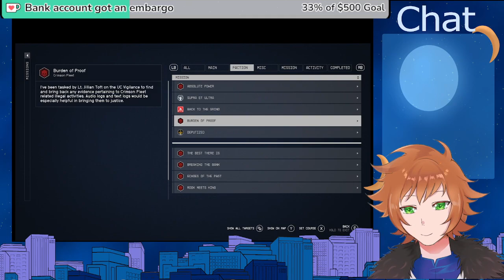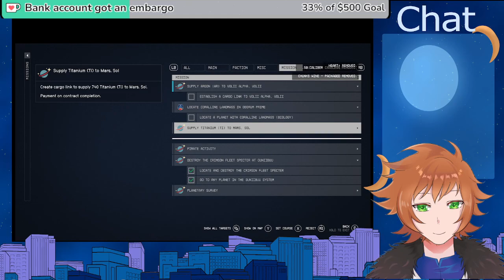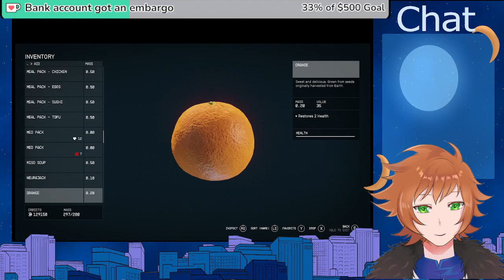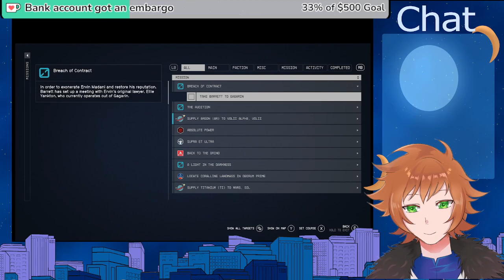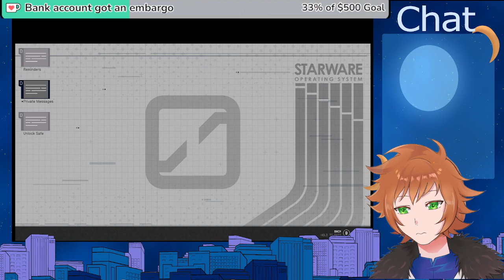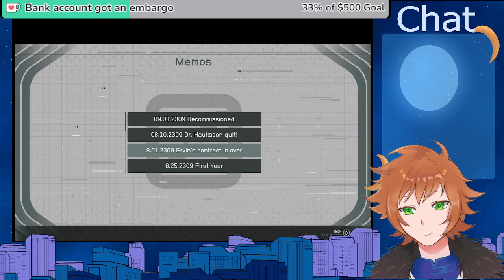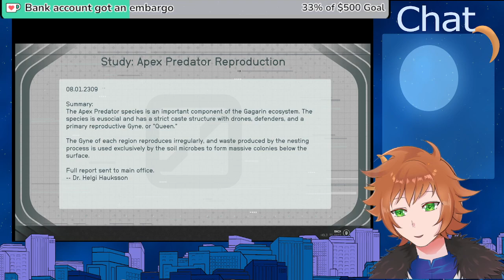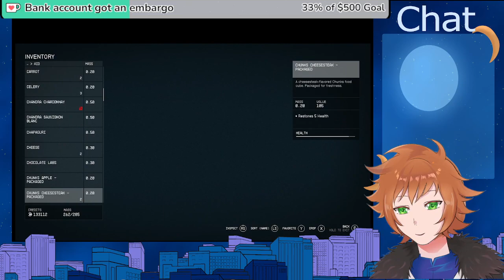Now playing among the stars on Starfield! ✨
Playing on helping frineds in the vacum of space!

Also please consider helping me pay my city taxes, I was unable to pay due to medical treatments, to be precise treatment for my macular edema, anything helps so please consider donating... donate via kofi here!